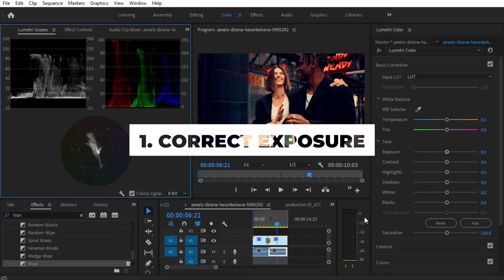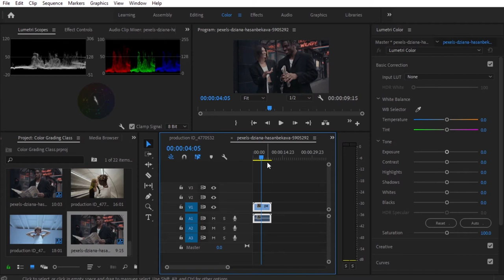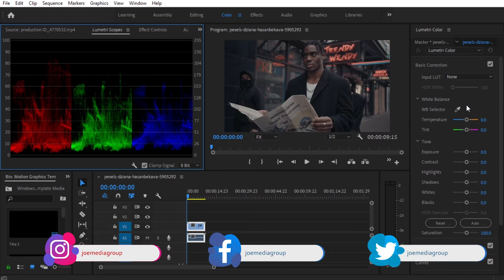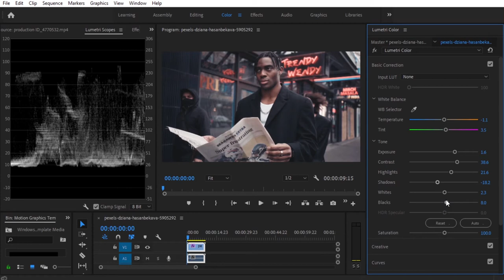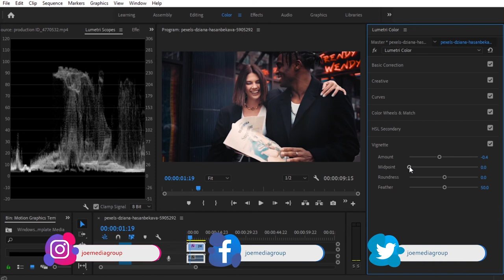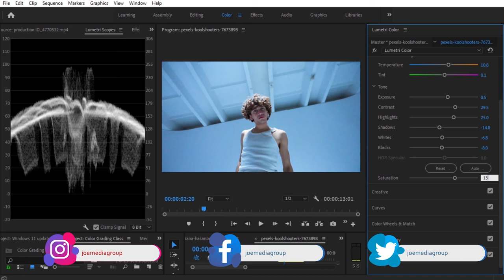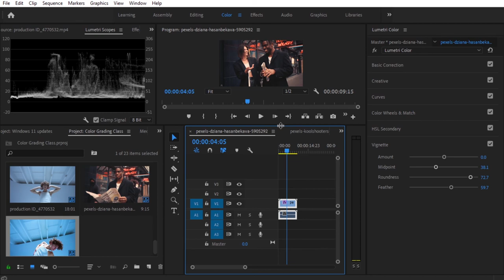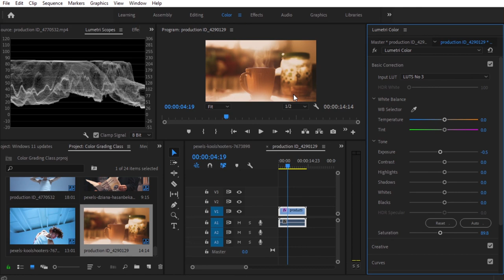Jinsi ya Kufanya Color Grading ndani ya Adobe premiere Pro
Katika Video Utajifunza namna ya kufanya color grading kutoka mwanzo mpaka mwisho kwa kutumia Lumetri workspace, Nimekufundisha hatua tano muhimu unazoweza kupita ili kuifanya video yako kuwa na muonekano mzuri sana tazama ujifunze kisha acha maoni ili kuboresha zaidi kazi zetu

0:00 -Before and After
0:03 -Intro
0:05 -Autro
1:06 -Hatua za Kufuata
1:29 -Kozi ya Premiere pro kwa Begginer
2:01 -Terms for Color grading
3:21 -Kuanza color correction (Fixing white balance)
6:18 -Hatua ya Pili (Correcting Exposure)
9:04 -Hatua ya tatu ( Adjusting saturation)
10:11 -Hatua ya Nne (Create Vihnette)
16:17- Hatua ya tano ( Saving Luts)
17:58 -Hitimisho

Footage used: pexels